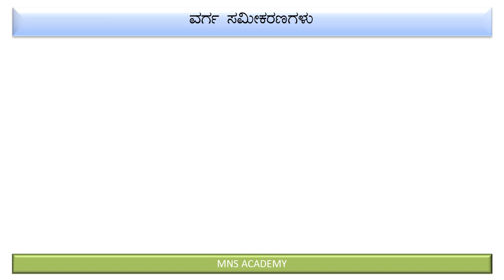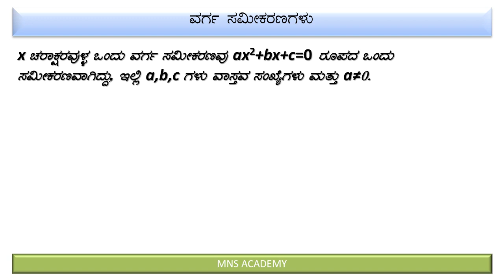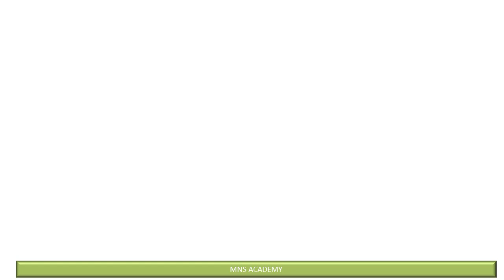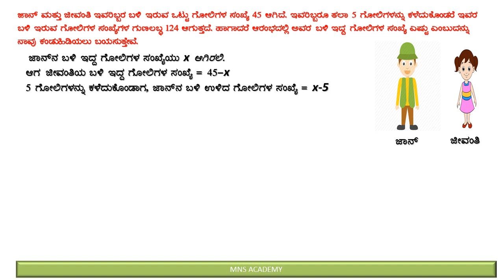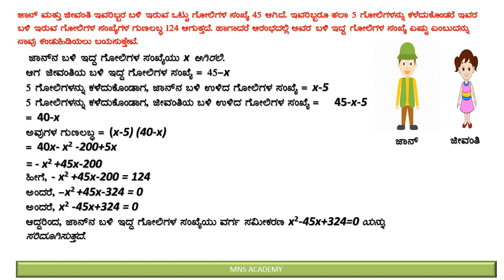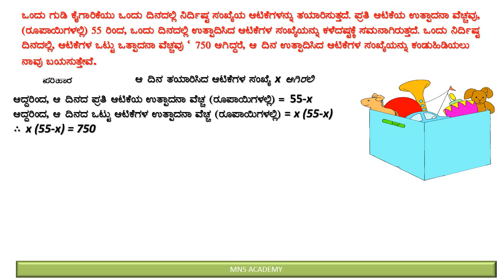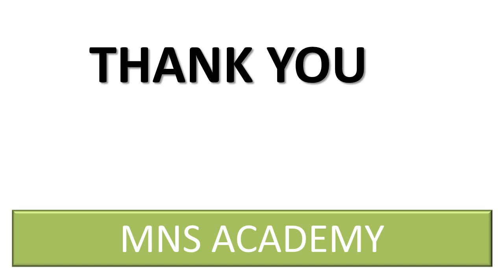Quadratic Equation part - 1 ವರ್ಗ ಸಮೀಕರಣಗಳು ಭಾಗ-1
ವರ್ಗ ಸಮೀಕರಣಗಳು ಭಾಗ-1 , ವರ್ಗ ಸಮೀಕರಣಗಳ ಅರ್ಥ, ವರ್ಗ ಸಮೀಕರಣಗಳು ಅನ್ವಯಗಳು